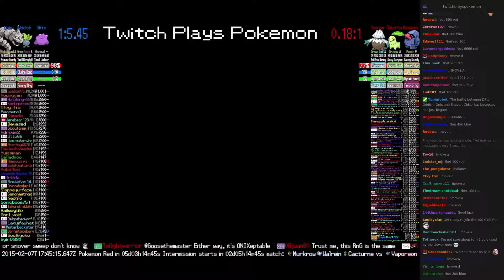Twitch Plays Pokémon Battle Revolution - Match #8046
Match #8046 [Blue: Ditto, Oddish, Onix] vs [Red: Snover, Chikorita, Nosepass]